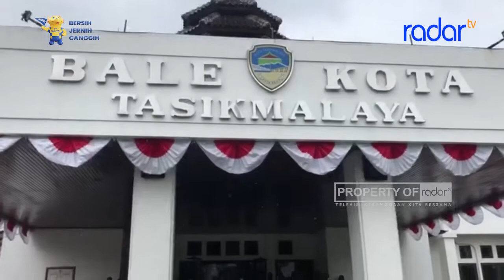PULUHAN MAHASISWA TAGIH JANJI WALI KOTA TASIKMALAYA